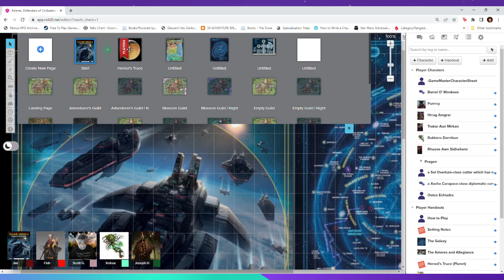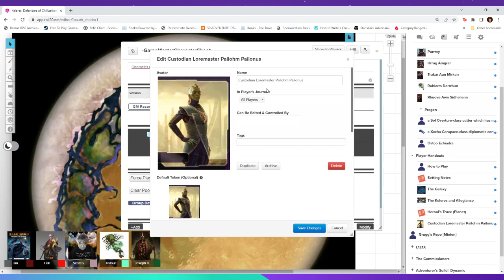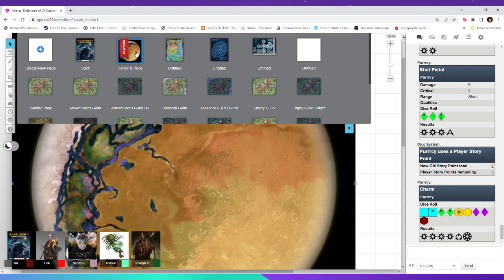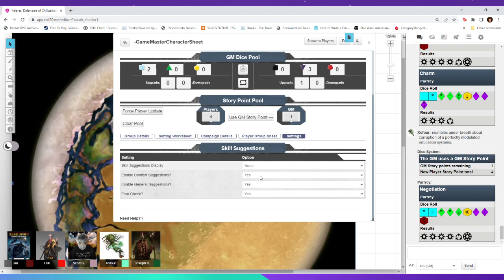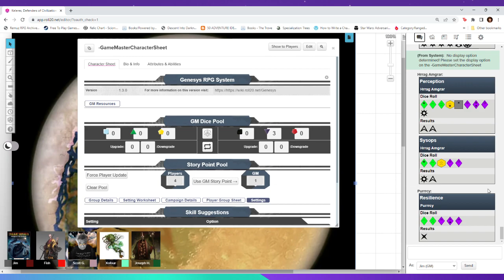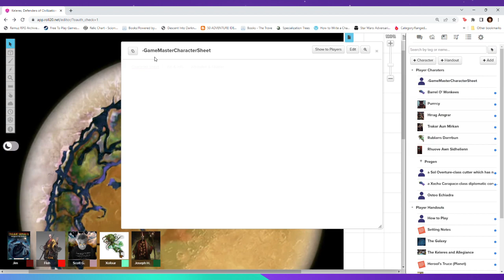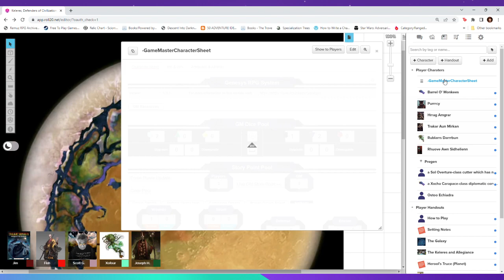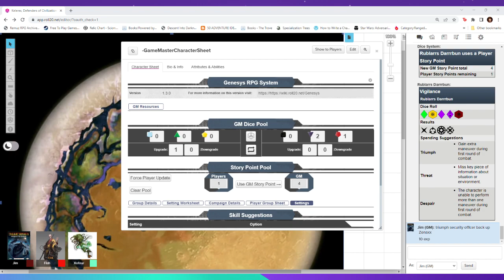Keleres, Defenders of Civilization: Embers of the Imperium, Twilight Imperium RPG Session 2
Our campaign in the Twilight Imperium RPG is an epic saga of interstellar politics, exploration, and conflict set against the backdrop of a vast and intricate galaxy. the Players characters are Keleres, agents of stability that embark on a journey through the stars, navigating the complexities of diplomacy, intrigue, and warfare as they strive to carve out a safe and stable place in the cosmos.

At its core, our campaign is a tale of ambition and power, where players will represent factions vying for dominance and control over the galaxy's myriad planets and resources. From the sprawling metropolises of advanced civilizations to the untamed frontiers of uncharted space, every corner of the galaxy holds opportunities and challenges waiting to be discovered.

As players navigate the intricacies of galactic politics, they'll encounter rival factions, form alliances, and engage in negotiations to further their goals. Whether it's through cunning diplomacy, strategic warfare, or bold exploration, each decision shapes the fate of their faction and influences the course of the galaxy's history.

Amidst the grandeur of cosmic empires and the clash of starfleets, our campaign also delves into the personal stories of the characters who inhabit this universe. From charismatic leaders and cunning diplomats to daring explorers and battle-hardened warriors, each character brings their unique perspective and aspirations to the unfolding narrative.

New episodes are recorded live on Twitch biweekly on Saturday nights at 11pm est.

and even join us in some games!

Would you be interested if we hosted D&D and Edge of Empire games on Roll20 for you to join?

If you need a copy of Genesys rpg check it out here on Amazon
If you need a copy of Genesys rpg extended Players guide check it out here on Amazon
If your interesting in the setting you can get the PDF
If you need a copy of Genesys Roleplaying Game Embers of The Imperium, check it out here: